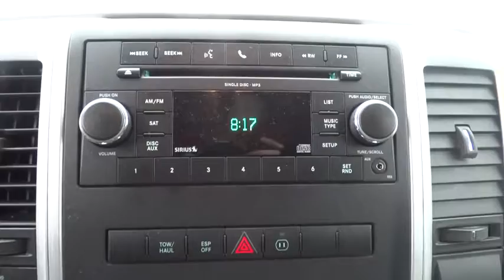2010 Dodge Ram 1500 Bourbonnais, Kankakee, Chicago, Joliet, Orland Park, IL 40214A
2010 Dodge Ram 1500

Taylor CDJR
1497 Illinois 50